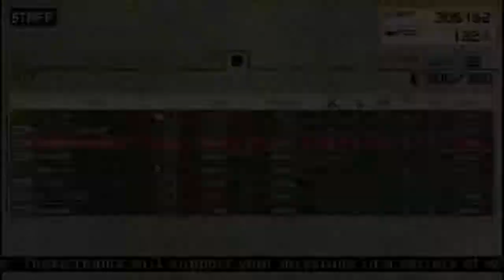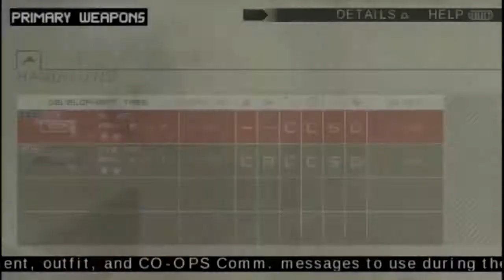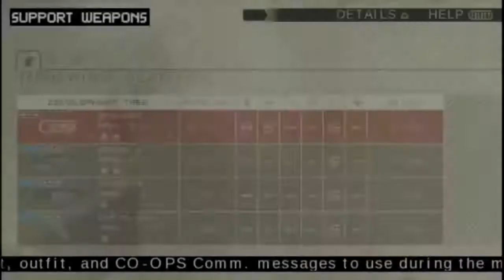Metal Gear Solid Peace Walker PSP Gameplay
Metal Gear Solid Peace Walker PSP Gameplay I know there is more than one way to fight with T-72 or with Mil Mi-24 but I think this was the most fun way, at l... . Video Title Metal Gear Solid Peace Walker PSP Gameplay .